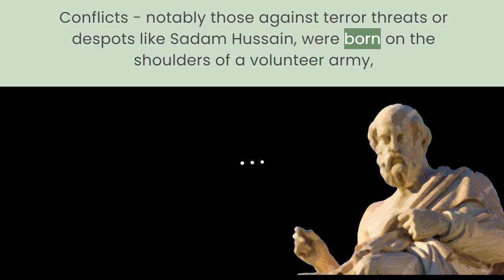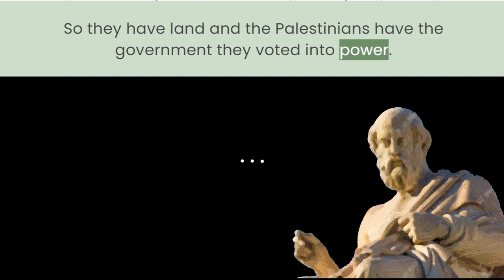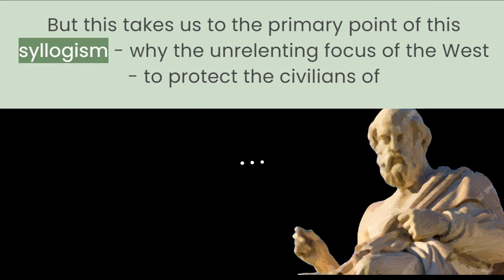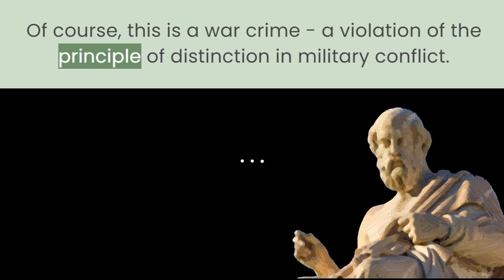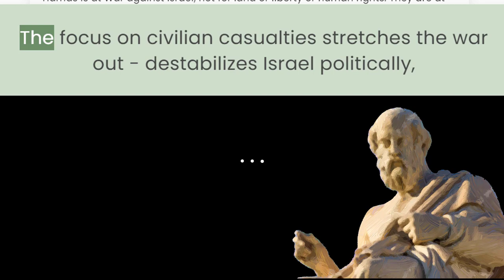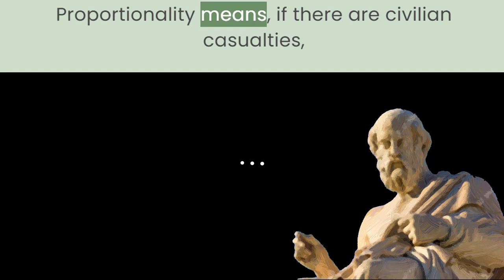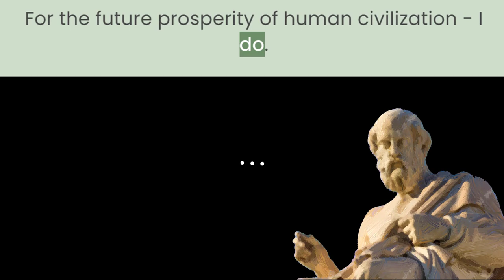Why Focusing on Civilians Casualties is Morally Wrong (in Gaza)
Why focusing on civilian casualties is morally wrong

In the Western world, particularly, the United States and Western European countries, we have learned the lessons of the previous century - rife with the conflict of two world wars which claimed many lives, civilian and military.

Simultaneously, three generations have grown up in Western Countries, largely in a degree of peace and security, never before enjoyed by so many. Conflicts - notably those against terror threats or despots like Sadam Hussain, were born on the shoulders of a volunteer army, a small sliver of the total populous.

Victory is the objective of war - not protecting civilians.  As squeamish as we in the soft-kneed West may feel about this - focusing on victory ends the war more quickly - reducing civilian casualties in the long run.